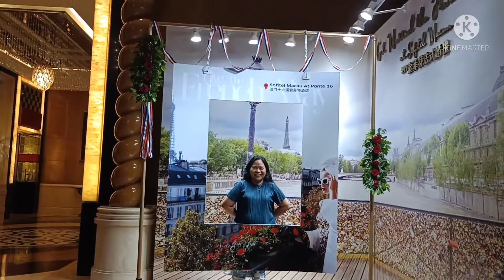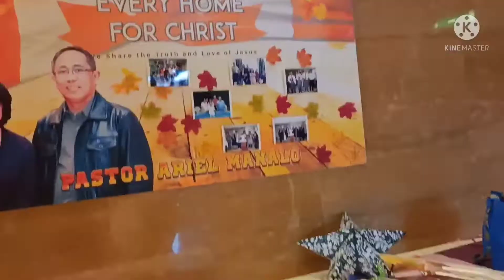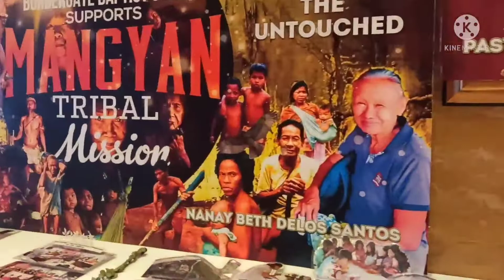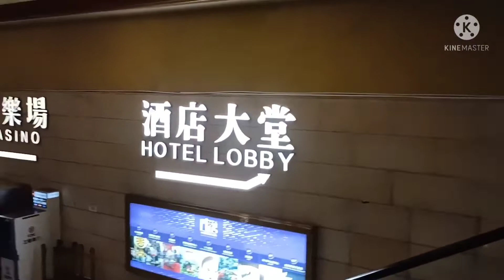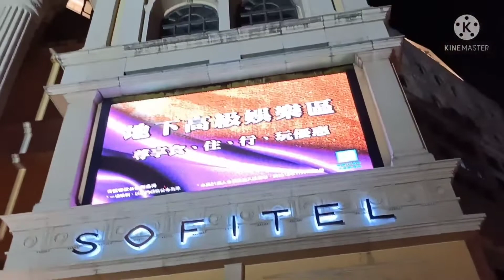Sofitel Macau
Sofitel Macau is Beautiful
Our Friends invited me with other Friend to thier Christian church anniversary held at sofitel.
the venue is very nice.